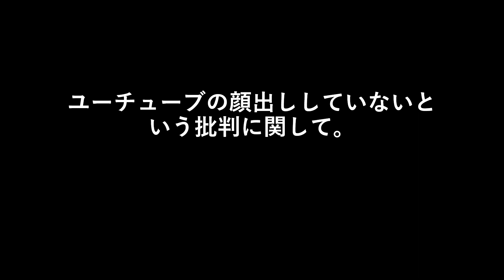ユーチューブの顔出ししていないという批判に関して。